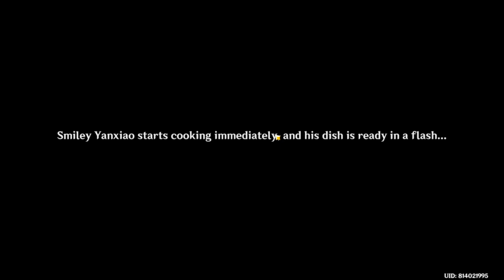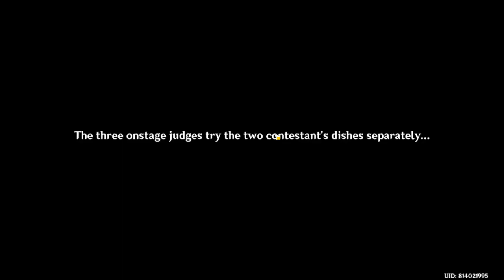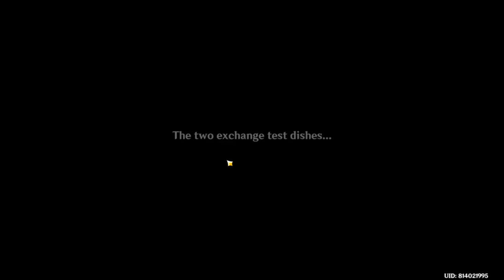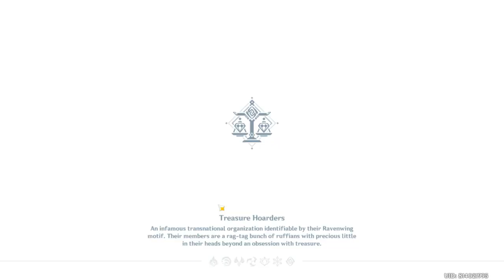2021 10 01 Moonlight merriment genshin quest